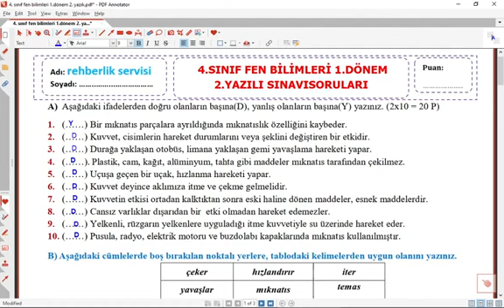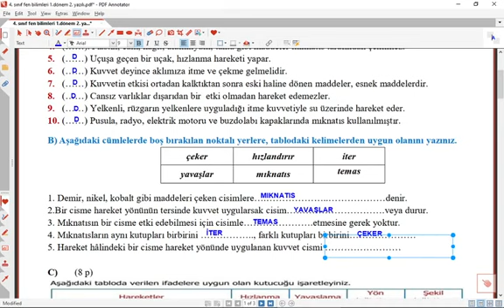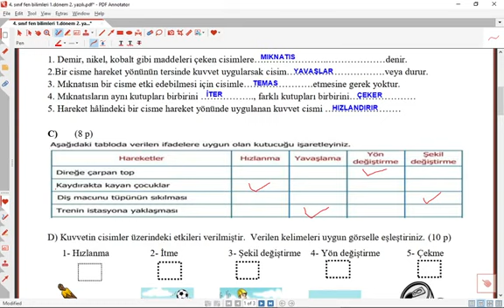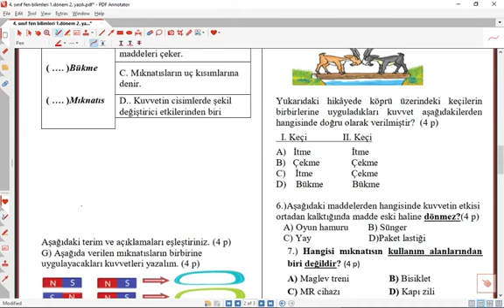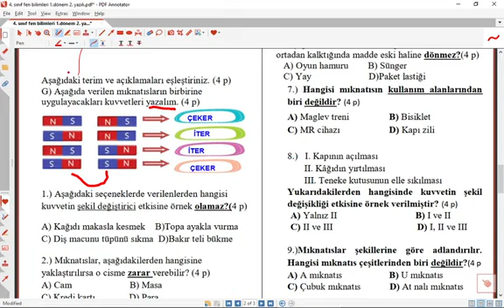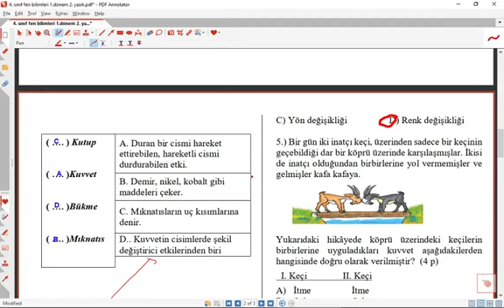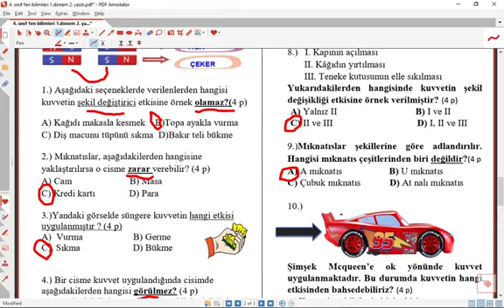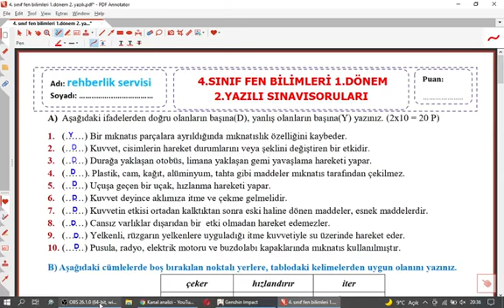4. sınıf fen bilimleri 1. dönem 2. yazılı